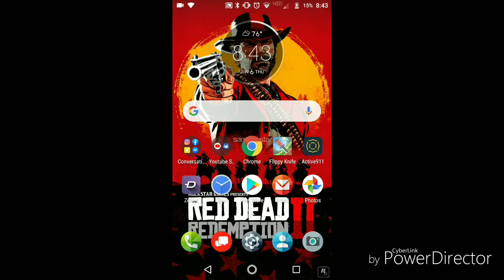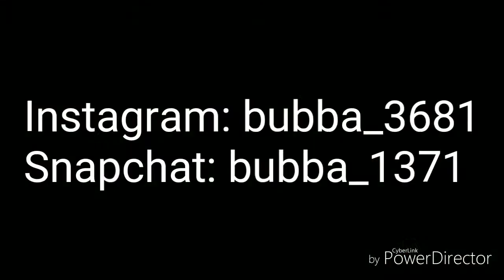Top 5 weird things that happen in school / gaming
What's up guys so gaming and top5 list and that's it and keep it redneck